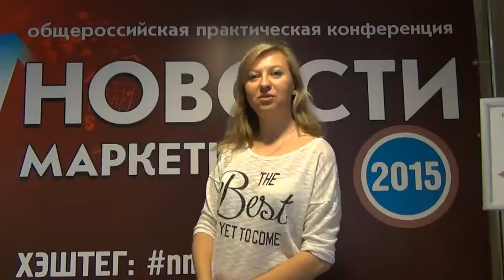Впечатления участников от конференции "Новости маркетинга-2015"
12-13 февраля в конференц-зале «Сокольники-Останкино-Измайлово» московского отеля "АЭРОСТАР" прошла Общероссийская практическая конференция "НОВОСТИ МАРКЕТИНГА-2015".

В перерывах между докладами спикеров мы пообщались с участниками конференции.